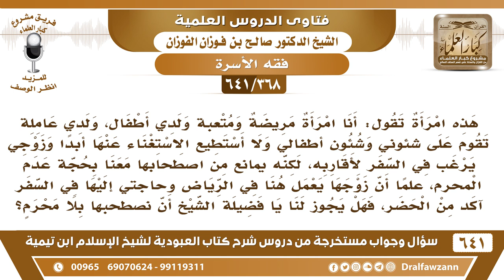[368 /641] زوجي يرغب في السفر معي لكن لا أستطيع إلا بوجود خادمة معي وزوجي لا يقبل الخادمة بدون محرم.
[368 /641] السؤال: هذه امرأة تقول: أنا امرأة مريضة ومتعبه ولدي أطفال، ولدي عاملة تقوم على شئوني وشئون أطفالي ولا أستطيع الاستغناء عنها أبدا وزوجي يرغب في السفر لأقاربه، لكنه يمانع من اصطحابها معنا بحجة عدم المحرم، علما أن زوجها يعمل هنا في الرياض وحاجتي إليها في السفر آكد من الحضر، فهل يجوز لنا يا فضيلة الشيخ أن نصطحبها بلا محرمٍ؟
 الجواب: خذوا زوجها معكم ما دام موجود خذوه معكم.
 تكملة السؤال: تقول وإذا رفض زوجي فهل يجوز لي ألا أسافر معه وهل أكون آثمة بعدم السفر معه؟
 الجواب: إذا كنت ما تستطيعين السفر معه فأنت معذورة، مريضة ما تستطيعين السفر، أنت معذورة، أما إذا كنتِ تستطيعين السفر فلا يجوز لك معصيته.
للاشتراك في قناة الشيخ صالح الفوزان
أسئلة وأجوبة من شرح كتاب العبودية ( 641 ) مقطع

للاستفسار والإقتراحات والدعم
رئيس الفريق
لمشروع كبار العلماء